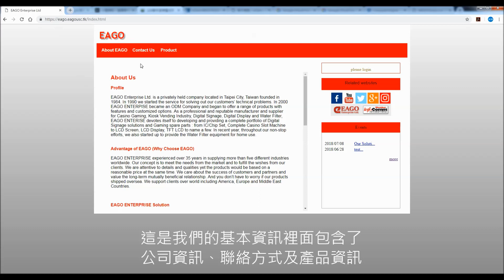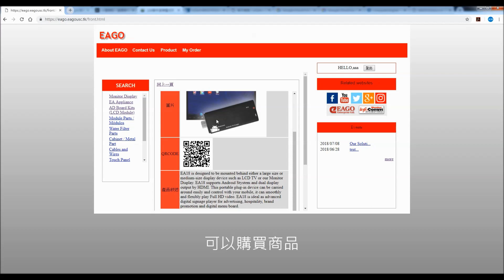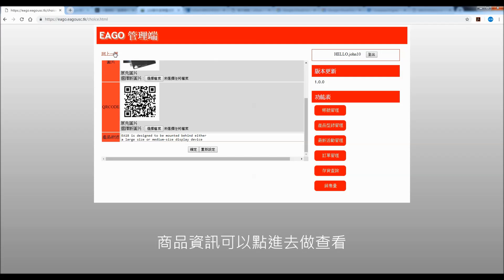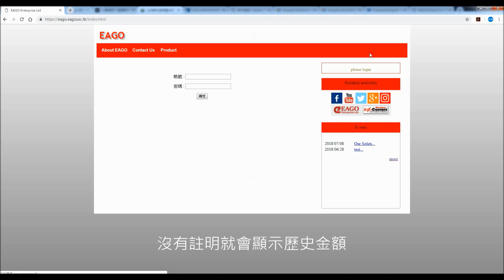107學年度產業專題成果｜第33組｜EAGO客戶服務網